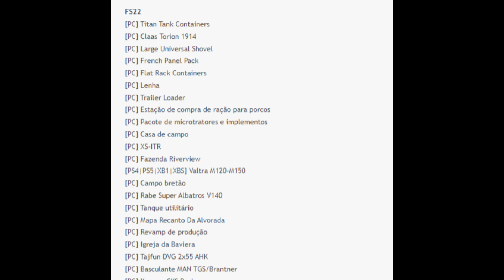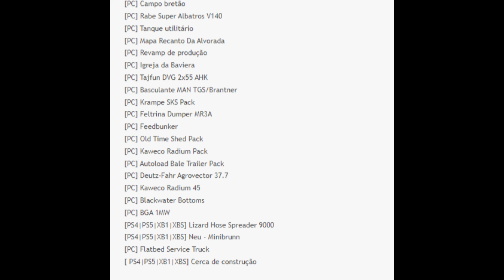FS22 News | Tobatinha em Teste, Plantadeira Planti Center e Novo Equipamento BR | Farming Simulator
*** AJUDE-NOS A NOS TORNARMOS EMBAIXADORES DO FARMING NO BRASIL ***
Adquirindo qualquer conteúdo do Farming Simulator através dos links abaixo, ou usando o código promocional ( JOGADIM ) no final de cada link você estará ajudando o canal a se tornar EMBAIXADOR OFICIAL do Farming Simulator no BRASIL.

Ajude manter o canal a continuar trazendo novidades sobre o mundo Farming ❤👍

*** LINKS PARA APOIAR O CANAL, DOAÇÕES 💲

ou
✅ Seja membro deste canal e tendo benefícios exclusivos:

Compras a partir de 499,90 use 10JOGADIM